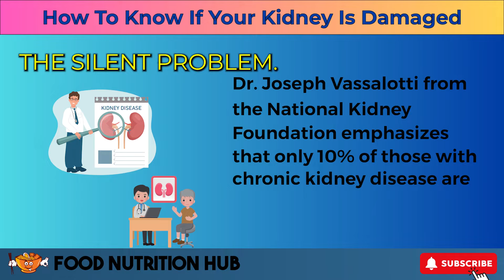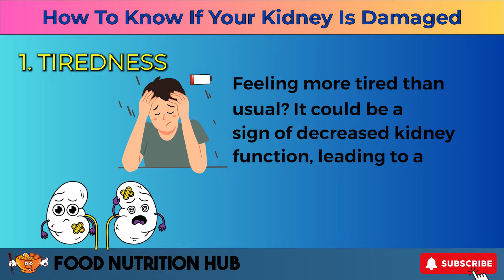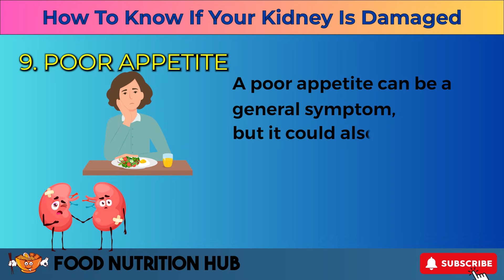How to Know if your Kidney is Damaged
How to Know If Your Kidney Is Damaged | Kidney Disease Symptoms and Prevention

Your kidneys are vital organs that filter your blood and remove waste products from your body. But what if they are not working properly? How can you tell if your kidneys are damaged? And what can you do to prevent or treat kidney disease?

In this video, we will answer these questions and more. We will share with you 10 signs that your kidneys might be in trouble, and how to get tested for kidney disease. We will also give you some tips on how to keep your kidneys healthy and avoid complications.

Kidney disease is a silent problem that affects millions of people, but most of them don’t even know it. That’s why it’s important to be aware of the symptoms and risk factors, and to take action early.